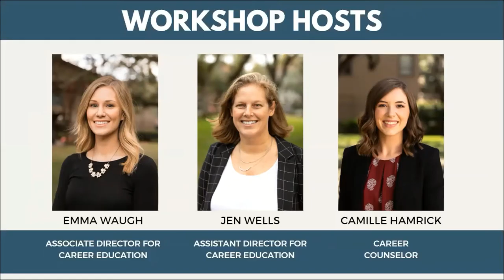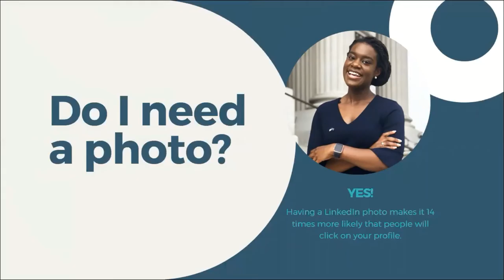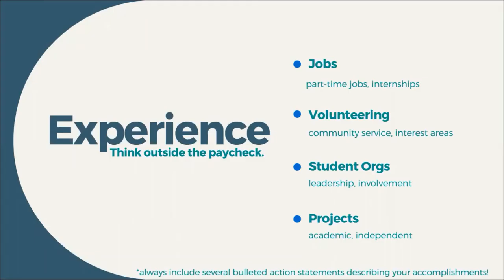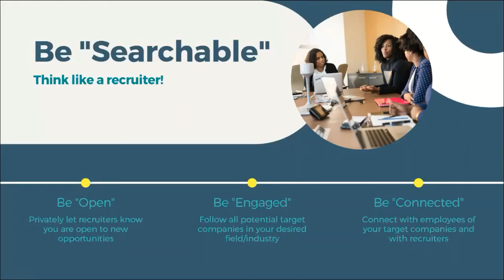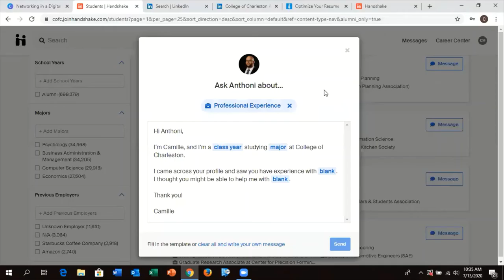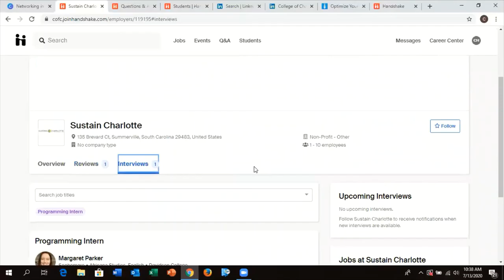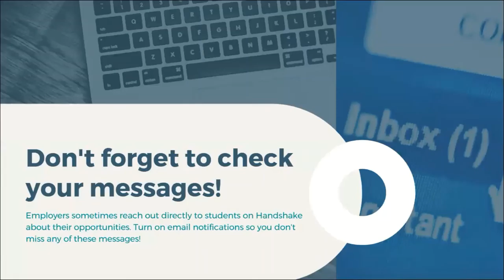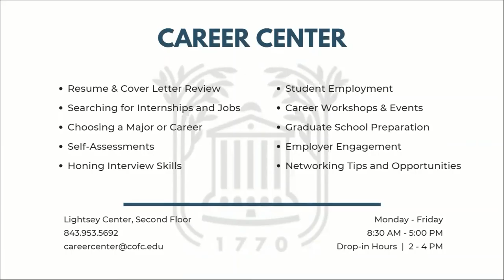Networking in a Digital Age - CofC Career Center Workshop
Appreciations for our hosts:
Emma Waugh, Associate Director for Career Education
Jen Wells, Assistant Director for Career Education
Camille Hamrick, Career Counselor